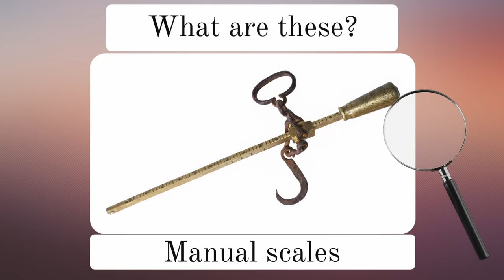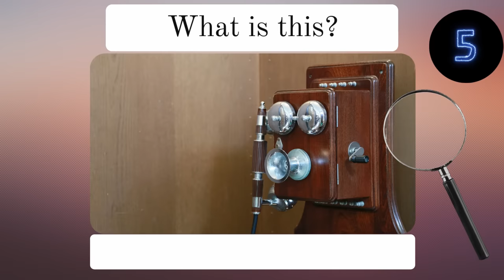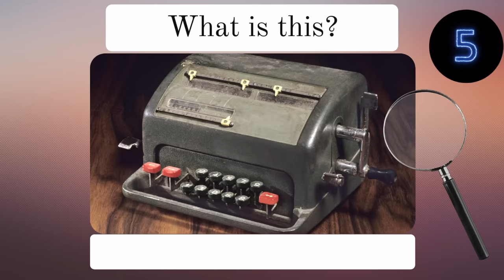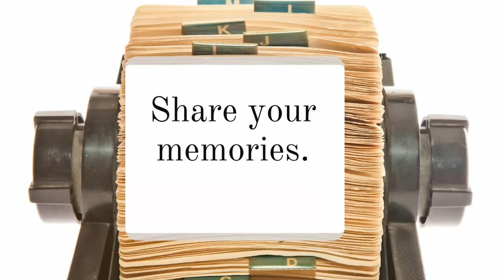Can You Name These Old Things From Grandma's House?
How good is your memory of the past?

Try this fun quiz to see how many of these things from the past you remember. These are all things that my Grandma "may" have used during her lifetime (She would be over 100 by now).
 If you are over 50 you should be able to get most of these correct.
Memory game. Quiz Game.

✔ Challenge your kids or grandchildren to see if they can get any correct.

Do you still have or use any of these things? If so, share your memories in the comments section.

Do you know the answer to the bonus picture? Let us know what it is in the comments.